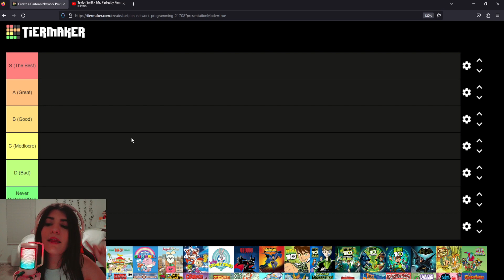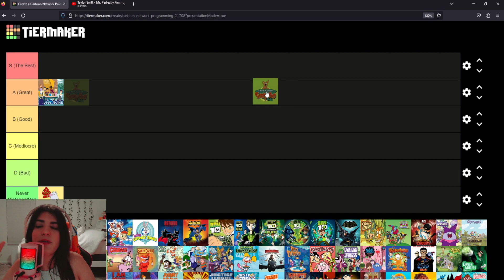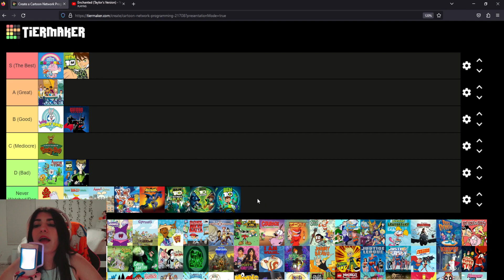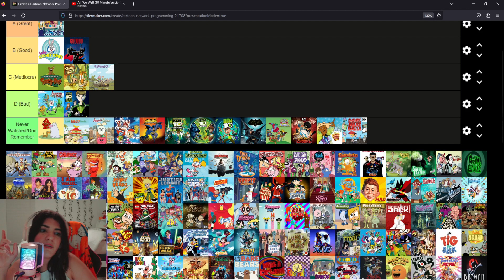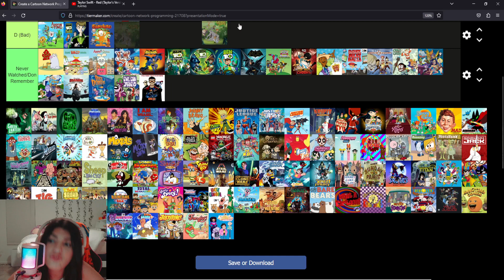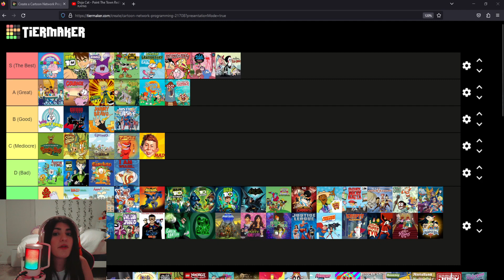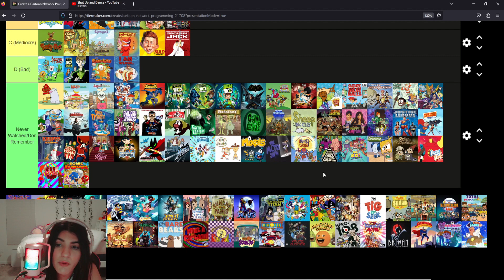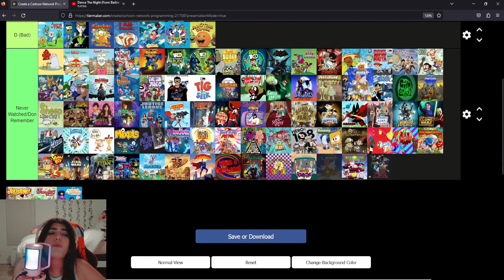RATING CARTOON NETWORK SHOWS | New and Old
In this video I cam back with another rating this time with Cartoon network shows. From when I was a kid to now the new stuff.